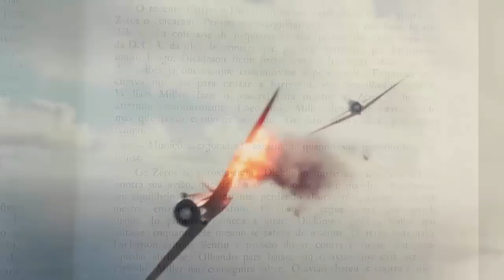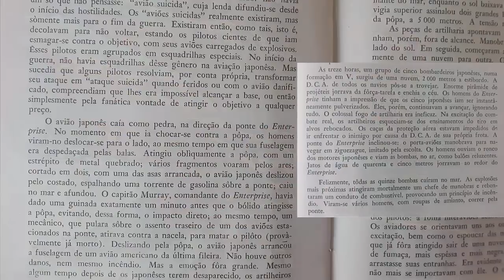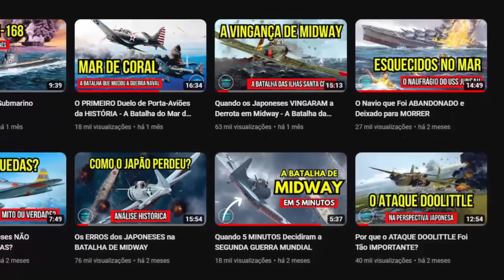Por que o Filme "Midway" (2019) é Historicamente PÉSSIMO?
O filme Midway – Batalha em Alto Mar (2019) retrata uma das batalhas mais famosas da Segunda Guerra Mundial, a Batalha de Midway (1942). Apesar de mostrar algumas cenas e acontecimentos históricos com muita precisão, o filme possui muito mais erros do que acertos, o que acabaram comprometendo a qualidade da obra.

Conheça neste vídeo os erros e acertos do filme. Meu objetivo não é fazer uma crítica ou resenha da obra, mas sim uma análise histórica de suas cenas identificando seus erros e acertos. Este não é apenas um vídeo de análise histórica sobre um filme, mas sim um pequeno documentário sobre a Batalha de Midway.

00:00 Introdução
01:08 Acertos Históricos
05:34 Erros Históricos
10:55 Conclusão

REFERÊNCIAS BIBLIOGRÁFICAS

BLOND, Georges. O Sobrevivente do Pacífico. Editora Flamboyant, São Paulo, 1965.
FUCHIDA, Mitsuo, OKUMIYA, Masatake. Midway. Editora Flamboyant, São Paulo, 1967.

Roteiro e Edição: Zander Klüser
Direção e Pesquisa: Zander Klüser
Revisão: Zander Klüser